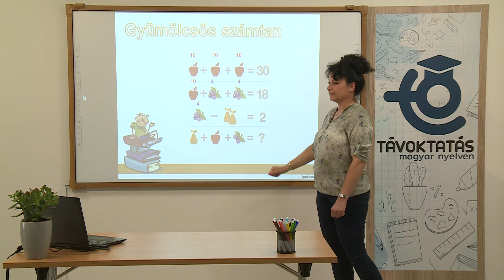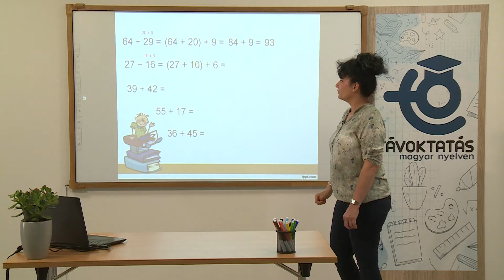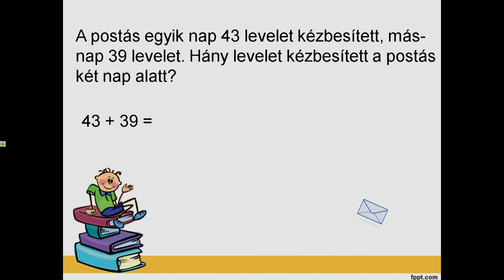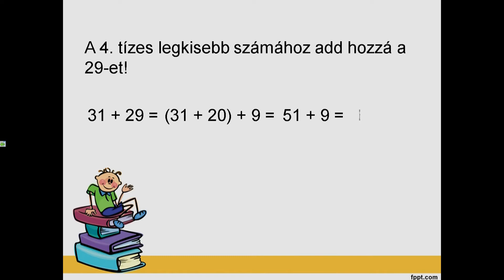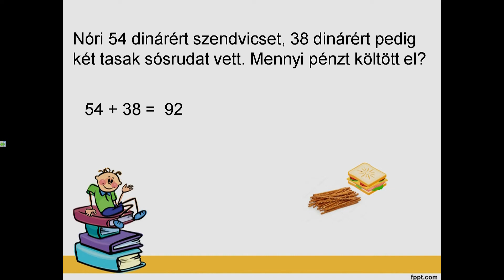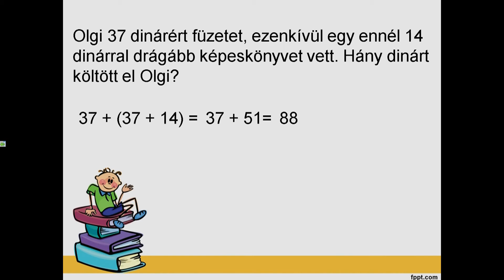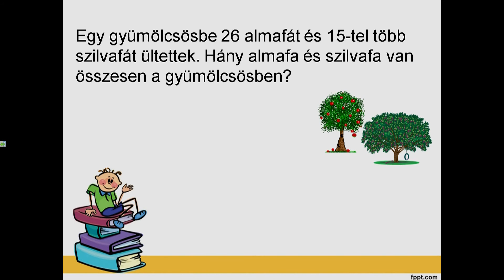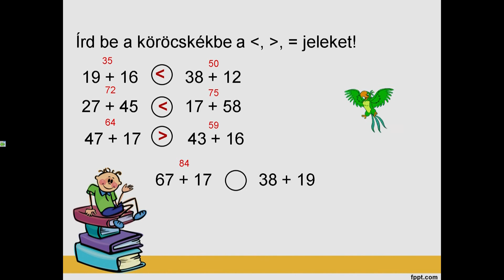Kétjegyű számok összeadása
Osztálytanító: Vásárhelyi Szilvia